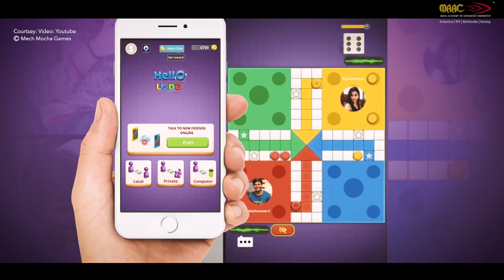MAAC alumnus Sai Tharun, MGVFX Artist at Mech Mocha Studios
Here is the beginning of something amazing! MAAC alumnus talks about his inspiring journey to a great career.

Our alumni found their Jalwa at MAAC. What’s your Jalwa?